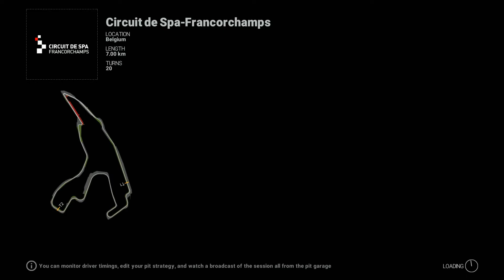Project CARS - Spa-Francorchamps full race 40 laps - Audi R8 LMS GT3 2015 mod car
Just a random racing at Spa. Driving Audi R8 LMS 2015 mod car by Machine Dojo

First stint was a bit of a pain with a lot of fuel onboard and tires not working well at the end, second one was much better, good speed and gained a lot of places.